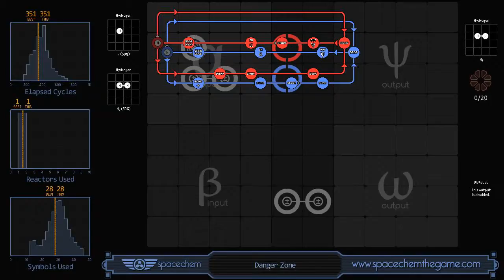SpaceChem - Danger Zone (351/1/28)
Recorded solution for "Danger Zone" from SpaceChem, a design-based puzzle game from Zachtronics Industries.